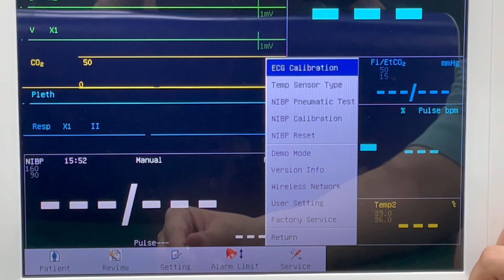PROMISE PRO-M12D Patient Monitor Temperature Sensor Type Setting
PRO-M12D Temperature Sensor Type Setting